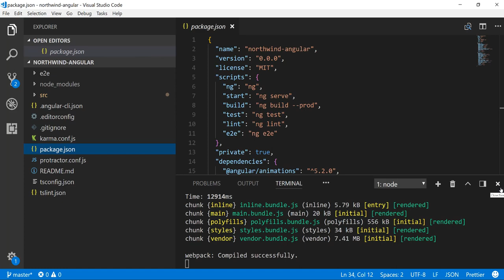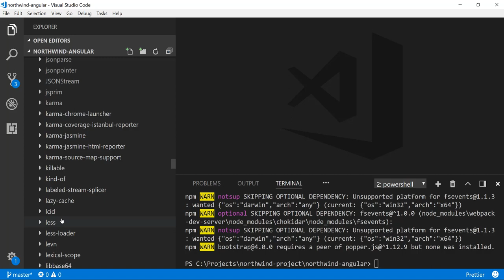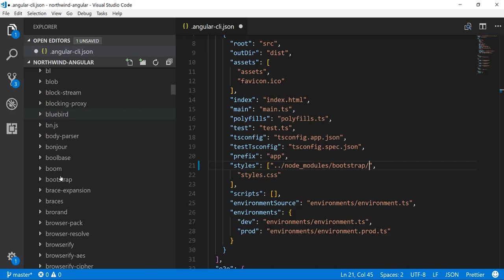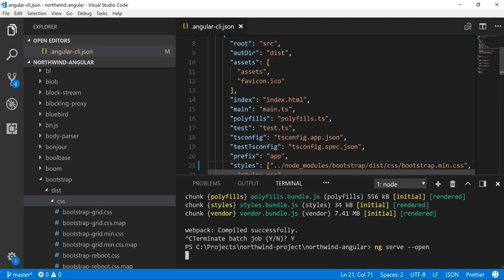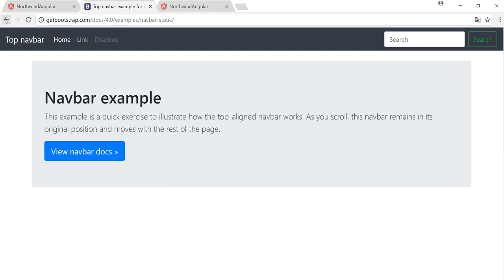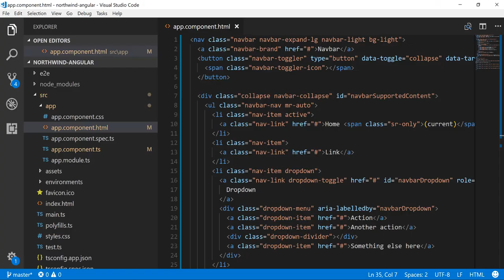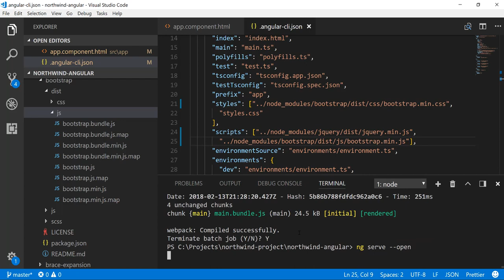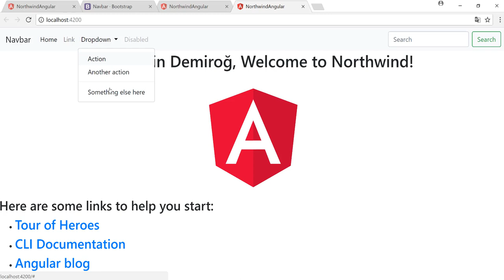Angular 5 Dersleri 4 : Bootstrap 4 ve jQuery ile Çalışmak